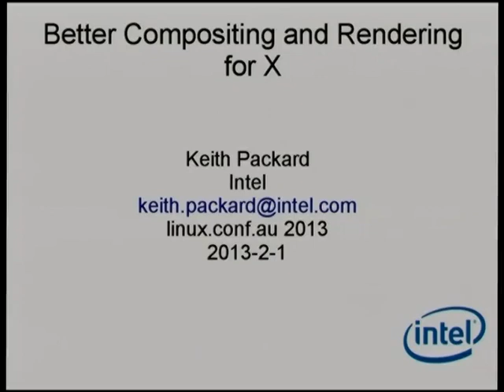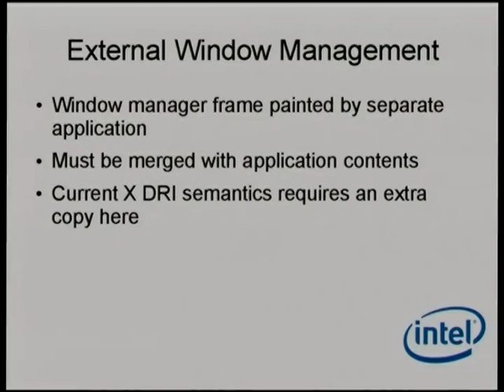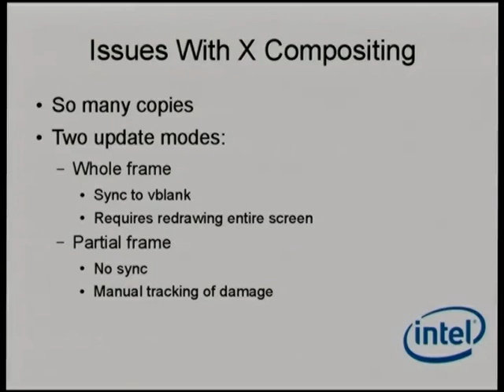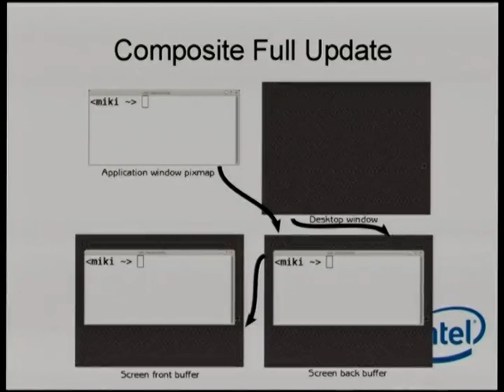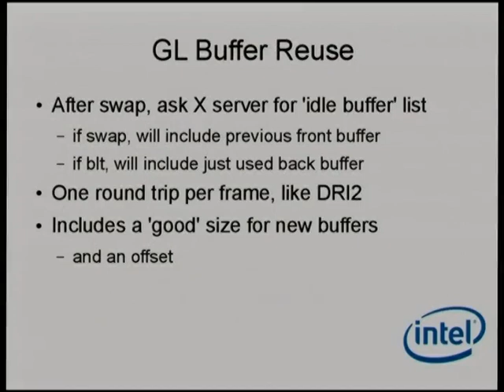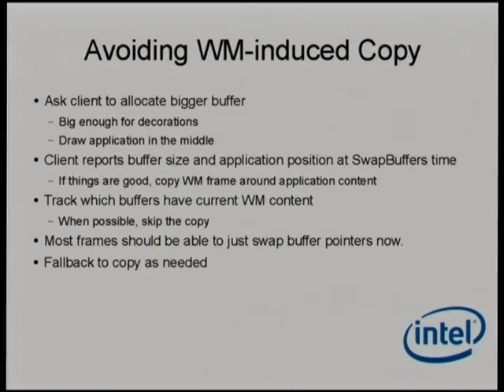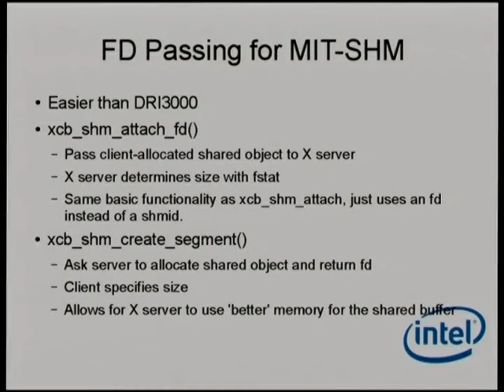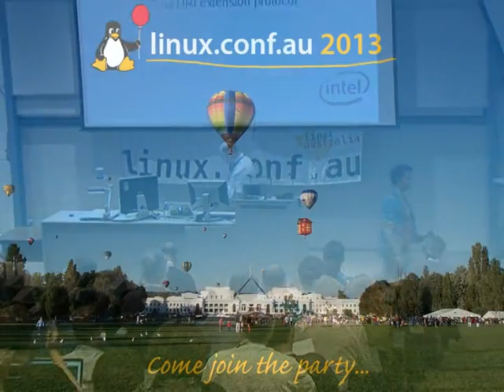Future directions for the X Window System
Presenter(s): Keith Packard

X version 11 has been with us for 25 years. Over those 25 years, it
has managed to remain relevant by incorporating new technologies while
retaining compatibility for existing applications. Version 1.13 of the
X server incorporates new extensions required to bring support for
modern input and output devices to applications, and Linux desktop
applications have already started to support them.

1.13 stuff:

 *) Multi-touch touch-pad support
 *) Multi-touch touch-screen support
 *) Hot-plug display devices
 *) GPU off-load?

Future stuff:

 *) Atomic mode setting
 *) Integrated compositing manager
 *) Per-CRTC pixmaps
 *) SetWindowPixmap extension

This presentation will describe these ongoing and anticipated changes
coming to X that will preserve our legacy application base while also
continuing to stretch the bounds of the Linux desktop.